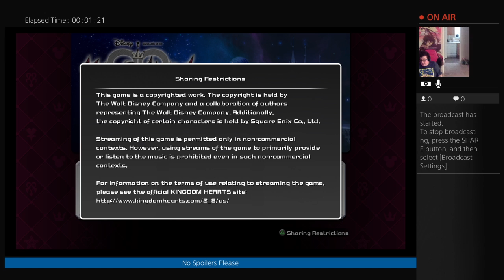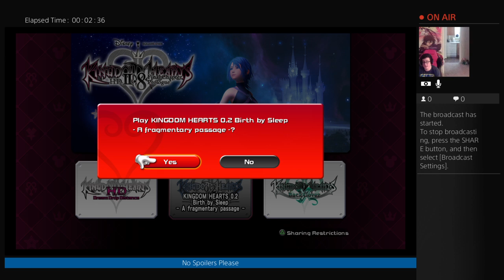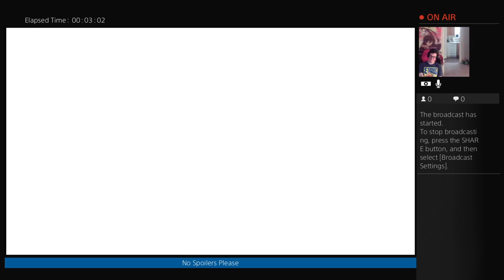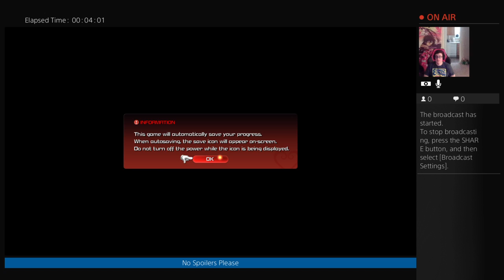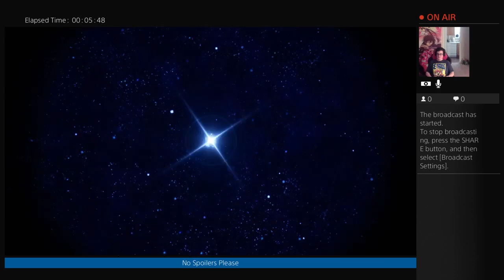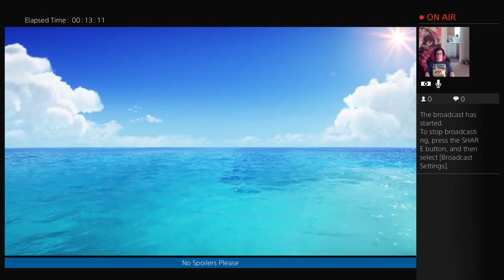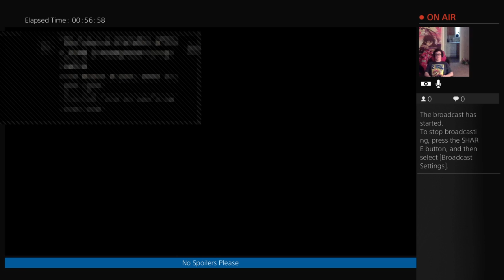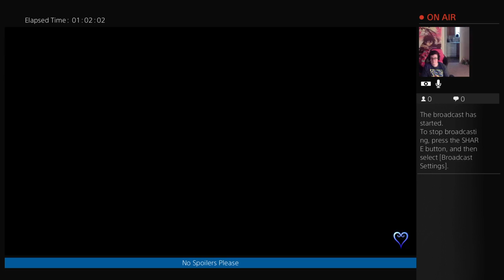Kingdom Hearts 0.2: Birth By Sleep - Part 1 (Aqua Fina)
Aqua finds herself in Dark World after failing to save Terra. Although downtrodden, she resolves to escape and sets her sights on leaving the remnants of Cinderella's world.